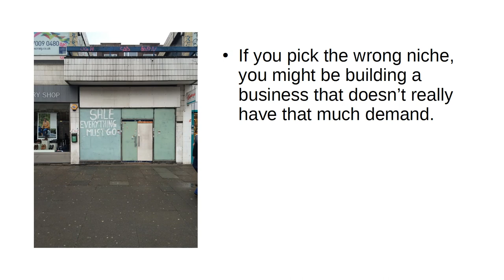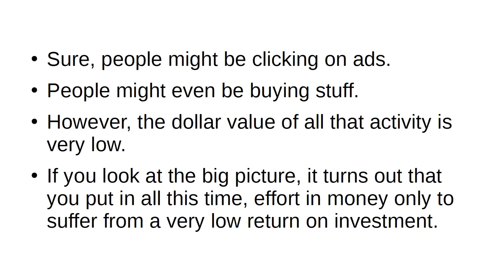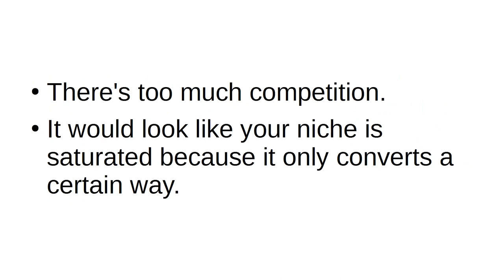7 Reasons why you should focus on niche selection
7 Reasons why you should focus on niche selection